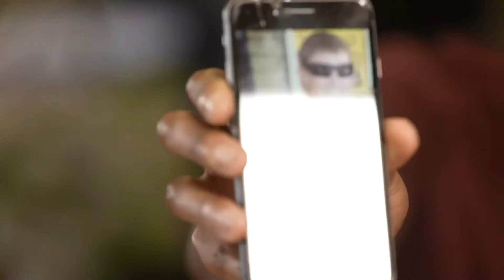Truth or Dab with Duke and Connor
Can Connor handle a second spicy challenge? Duke Lacroix put him to the test.